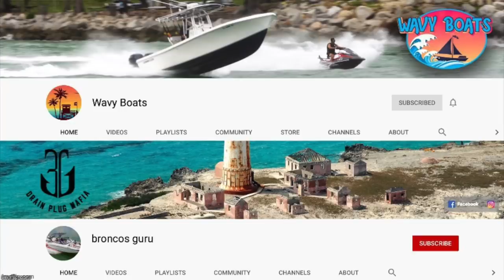YOUR BOAT IS FULL OF WATER BRO! | Boats vs Haulover Inlet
Welcome back to another episode where man and machine attempt to do battle with Haulover Inlet!

This episode we are back home at Haulover Inlet. Who will take the win this week between Haulover Inlet and the Boats?

We upload videos twice a week on Saturdays and Wednesdays.